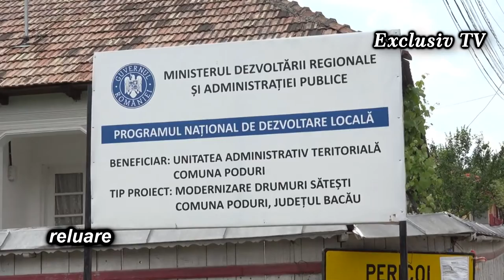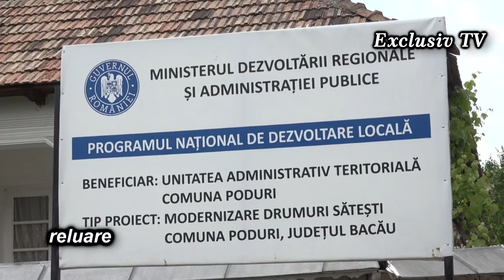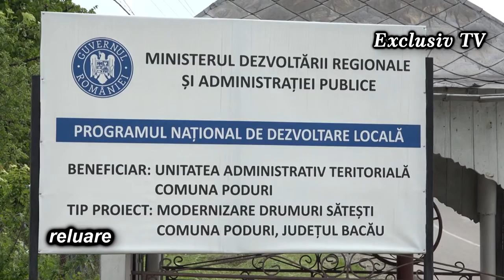LA PODURI - Despre proiectele din comuna cu doamna Primar Diana Narcisa Miclăuș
Cu drag,
echipa Exclusiv

Vizionare plăcută !